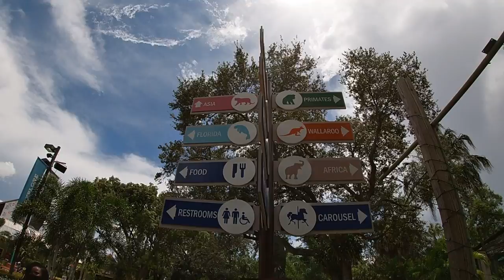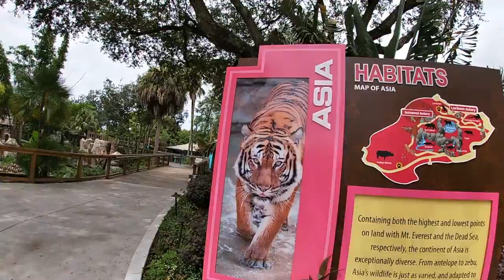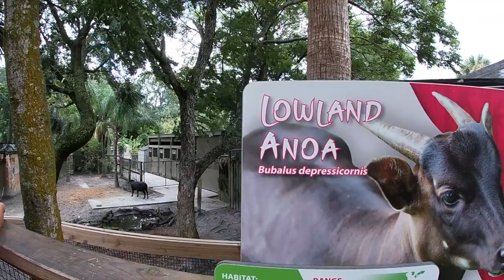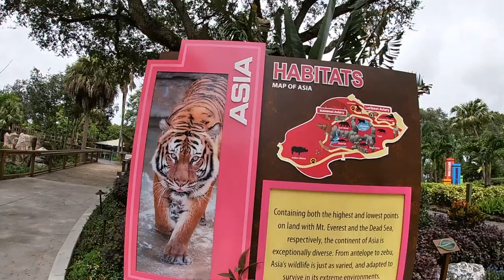The Asian Gardens at ZooTampa | Ep. 25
It's cold up north so for today's episode we'll be heading back down to the sunshine state to explore ZooTampa at Lowry Park! The Asian Gardens is known amongst the zoo community not necessarily for it's exhibit quality, but for it's collection of rare and intriguing species from tropical Asia that are oftentimes hard to come by. Along the way we'll meet the ferocious malayan tiger, marvel at a baby rhino, encounter the shy anoa, learn how gharials use their elongated jaws to hunt for fish, and discover the secrets of the elusive binturong.

Species List:
1. Malayan Tapir
2. Komodo Dragon
3. Lorikeet Landing: Green-naped Lorikeet, Blue-faced Honeyeater
4. Malayan Tiger
5. Lowland Anoa
6. Malayan Sun bear
7. Sulawesi Aviary: Yellow-billed Stork, Southern Bald Ibis, Javan Pond Heron, Nene Goose, Masked Lapwing, Silkie Chicken, Lavender Orpington Chicken, Demoiselle Crane, Reeve's Muntjac, assorted pond turtles
8. Indian Rhinoceros
9. Indian Gharial, Giant Pond Turtle, Black Pond Turtle
10. Burmese Mountain Tortise
11. Binturong
12. Visayan Warty Pig
13. Sulawesi Babirusa

(Filmed in August of 2021)
(1080p60)
Equipment used: Panasonic Lumix FZ80 & GoPro Hero 7 White

A Virtual Zoo Production.